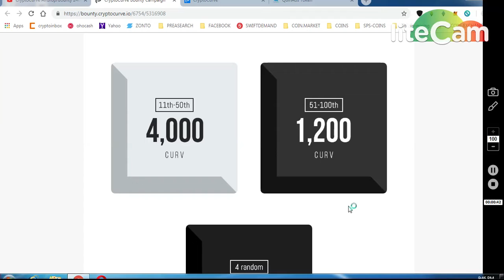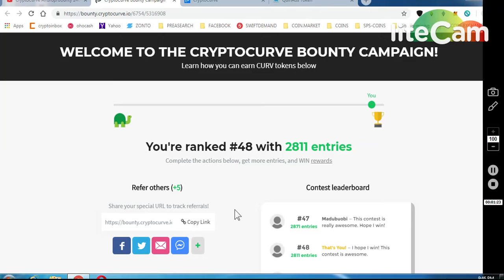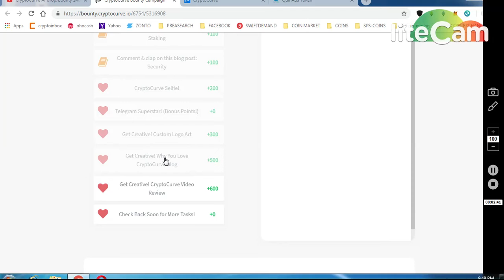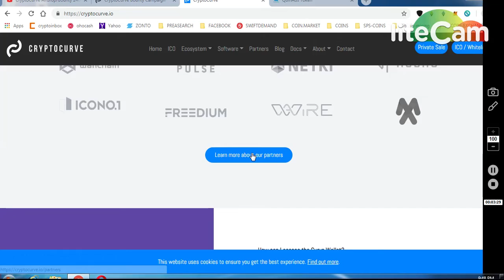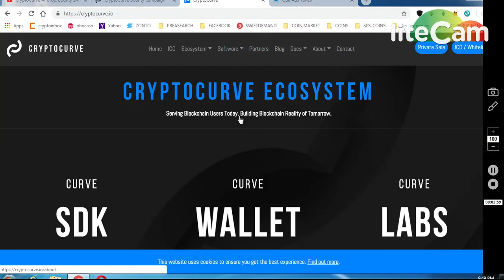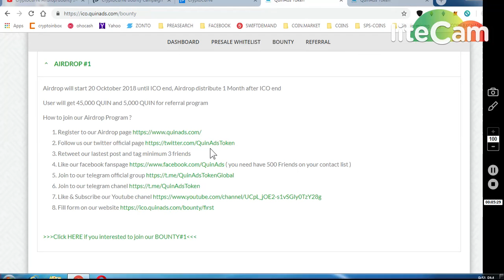CRYPTO CURVE BIG AIRDROP WORTH 240$ || QUINADS 45000 QUIN TOKENS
11) BINANCE STOP LOSS HINDI || BINANCE एक्सचेंज पर स्टॉप लोस